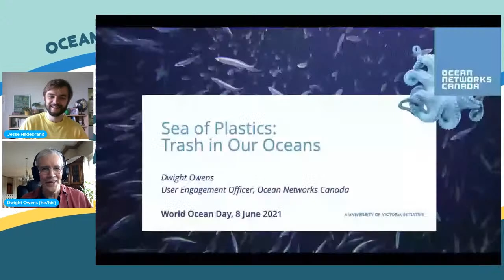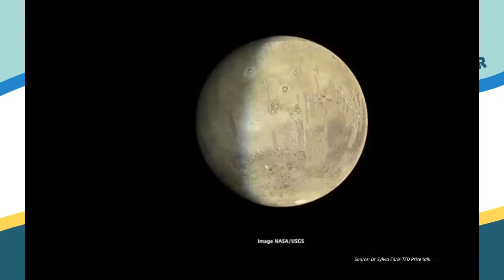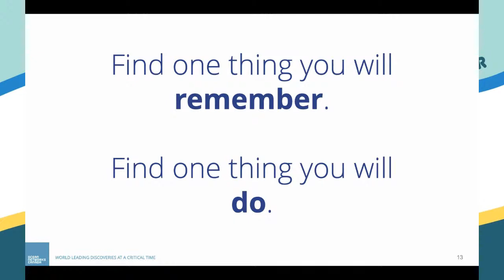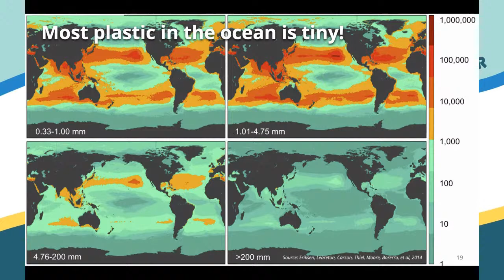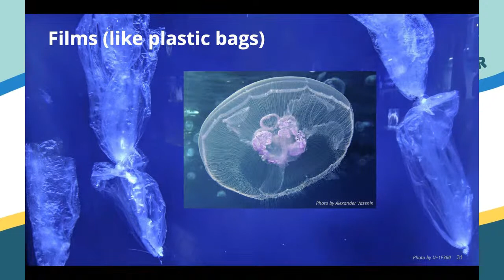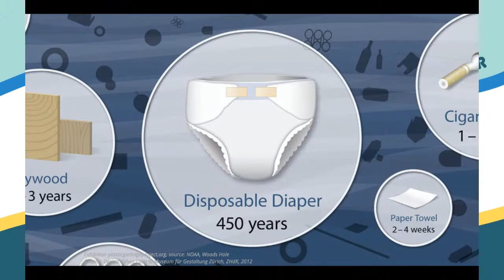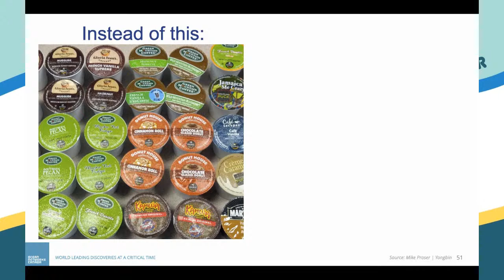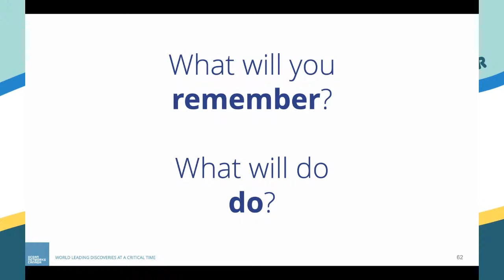Dwight Owens | Sea of Plastic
Join Dwight Owens of Ocean Networks Canada as he explores the problem of and solutions for trash in our oceans! Dwight has over 25 years’ experience in design and development of rich media and interactive education. Much of this work has been science-related. Since joining Ocean Networks Canada in 2008, Dwight has been immersed in the fascinating world of ocean sciences, supporting communications, outreach, and engagement with geophysicists, marine biologists, oceanographers, seismologists and acousticians.